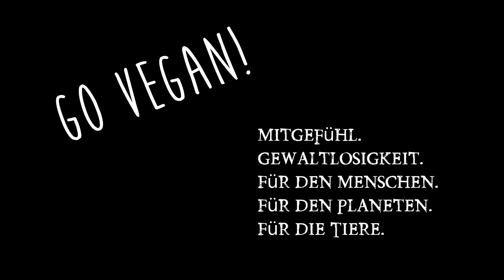Die größte Krankheit der Menschheit! & Mission Vegan 5 Level 13 ℧ Warum gibt es Krieg?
Was führt zu Krieg, Leid und Hunger? Der Grund: Die Identifikation mit einer Ideologie und der Verlust der eigenen Natur. Dazu Mission Vegan 5 geht auf Level 13. Viel Freude am heutigen Video!